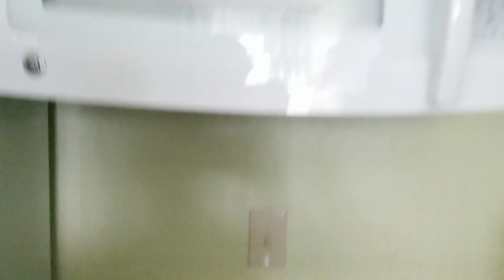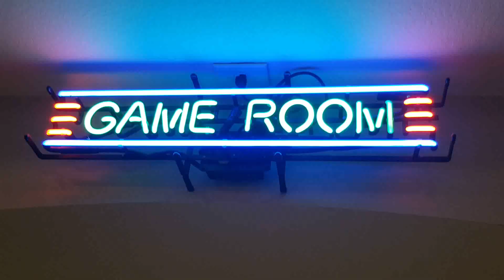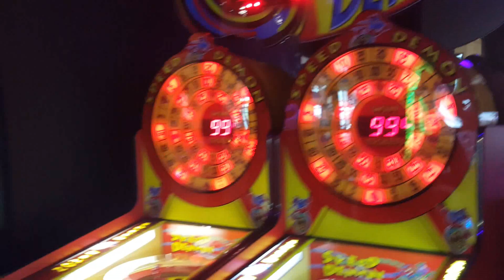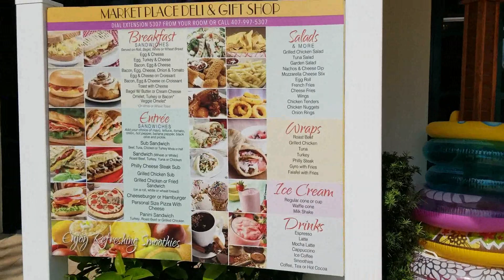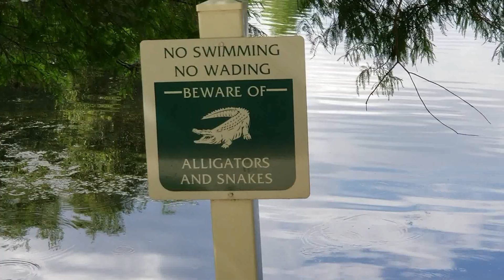Star Island resort and Club ,Kissimmee, 2019 en Chupifamily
Buenas viajeros ,los chupis esta vez les muestran una de las tantas opciones de hospedaje en Orlando. Esta vez nos quedamos en el Star Island resort and club de Kissimmee.